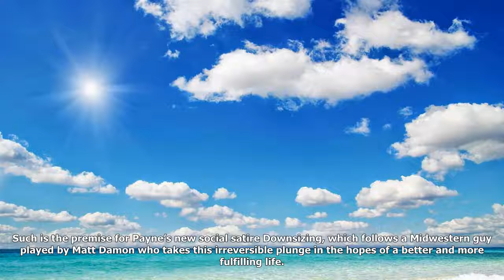Downsizing trailer: why shrink your lifestyle when you can shrink your body?